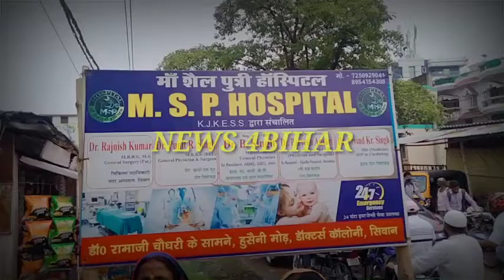गरीबो के लिये ही है यह अस्पताल बोले डॉक्टर पुनीत,भव्य तरीके से हुआ शुभारंभ, ये है खास सुविधाएं....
siwantop doctors
siwan hospitals
maa hospital
aims bihar
pmch bihar
top hospital in india
top hospital in bihar
top hospital in siwan
sai hospital siwan